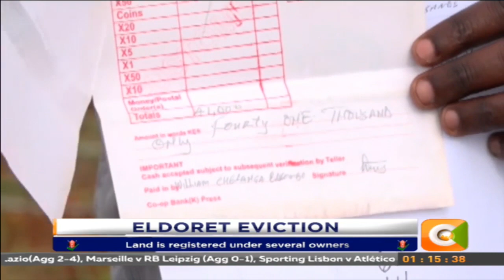Athletes,among hundreds facing eviction from 700 acre land in Eldoret.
At least 50 athletes are among hundreds of individuals who face eviction from a 700 acre piece of land in Eldoret whose ownership is in dispute. The piece of land in question is located near the Eldoret Airstrip along the Eldoret-Kiplombe road. Those affected claim that a clique of officials from the Marakwet Development Authority have illegally resold their land to other people. However, Chairman of the MDA John Kipchumba says it is the athletes that bought the land illegally from fraudsters and do not hold any valid ownership documents.